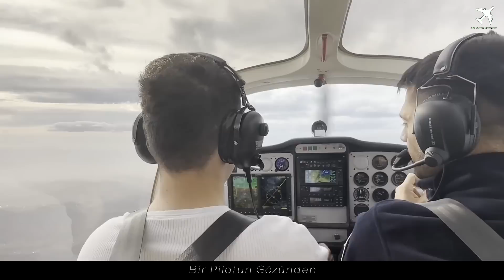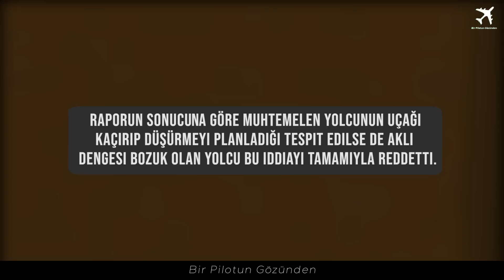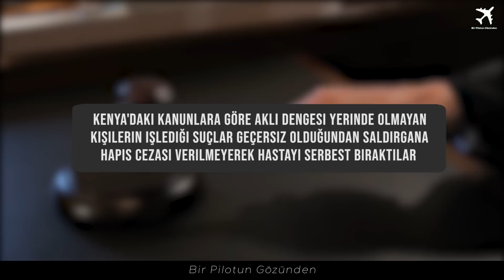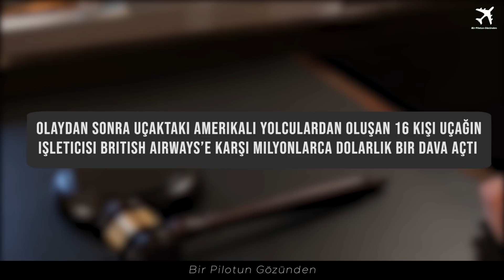DÜNYANIN EN BÜYÜK YOLCU UÇAKLARINDAN BİRİNİ KAÇIRMAYA ÇALIŞTI! | Yolcu Pilota Saldırdı | Boeing 747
"Videodaki Animasyonların Tamamı 'Bir Pilotun Gözünden' Kanalına Aittir.

British Airways'e ait rakibi Airbus A380'den sonra dünyanın en büyük yolcu uçaklarından biri olan Boeing 747'nin içerisindeki bir yolcu kokpite girerek pilota saldırmaya çalıştı. Pilotluğun sadece uçak kullanmaktan ibaret olmadığını kolaylıkla anlayabileceğimiz bu olayda kaptan pilot ve yardımcılarının tutumları havacılık için ders niteliğindedir.

Bir Pilotun Gözünden Kanalından hepinize merhaba. Kanalımda uçak kazası canlandırmaları, uçak kazası rapor ve belgesel tadında uçak kazası anlatımı yapıyorum. Ayrıca kaza anındaki kule konuşmaları ve gerçek uçak kaza görüntüleri içeren videolar paylaşmaktayım. Videodaki animasyonlar flight Simulator  ve xPlane gibi uçuş simülatörlerinde canlandırılmaktadır. Sizler de havacılığa, uçak kullanımına ve kazalara meraklıysanız Bir Pilotun Gözünden kanalı videolarına göz atabilirsiniz.